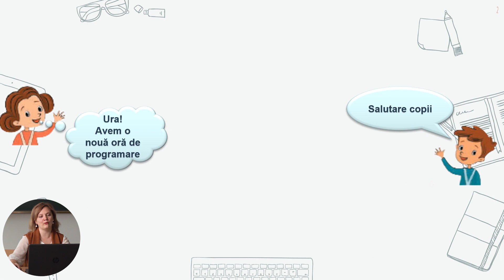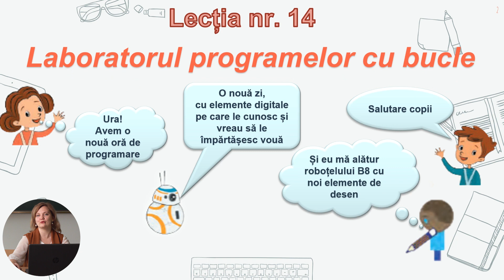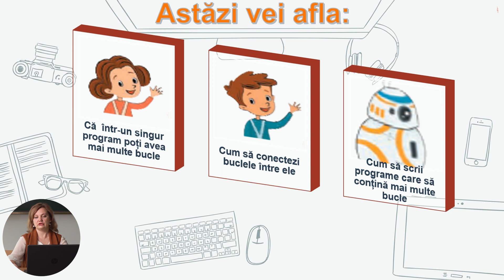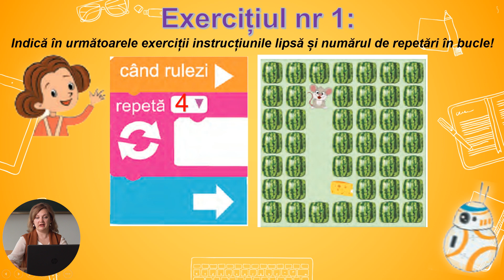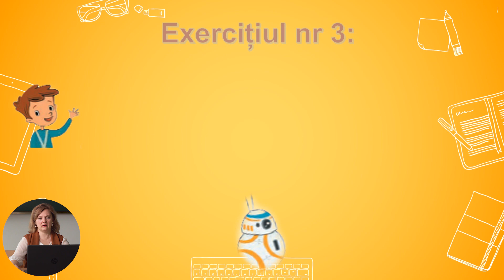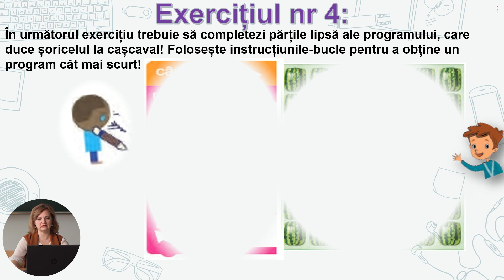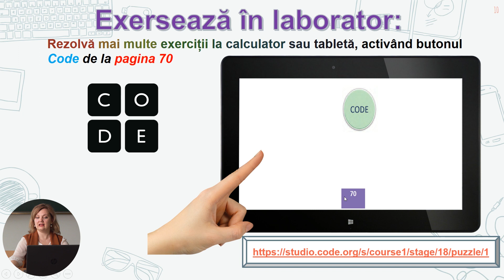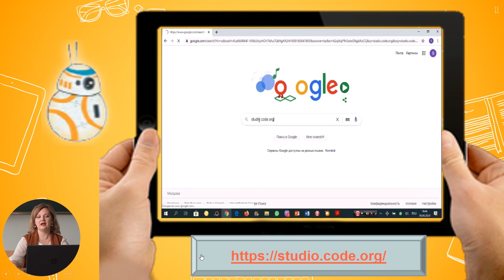Educația digitală; cl.II, "Gândim digital. Laboratorul programelor cu bucle"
Tema: Gândim digital. Laboratorul programelor cu bucle
Profesor: Schițco Natalia
Link la lecția digitală cu activități interactive:

Această lecție a fost produsă în cadrul proiectului educatieonline.md pentru asigurarea continuității procesului educațional pe timp de carantină. Lecțiile din cadrul proiectului servesc drept supliment didactic pentru elevi și profesori. Proiectul este implementat de către Primăria mun. Chișinău în parteneriat cu Ministerul Educației, Culturii și Cercetării a Republicii Moldova.